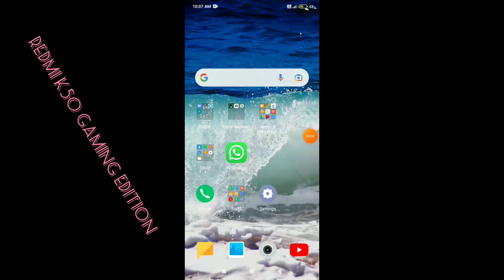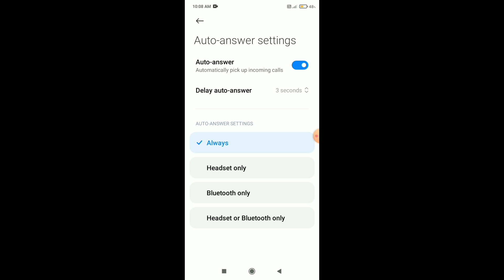Redmi K50 Gaming Edition || Enable Aouto Answer Call Pickup Feature And Use